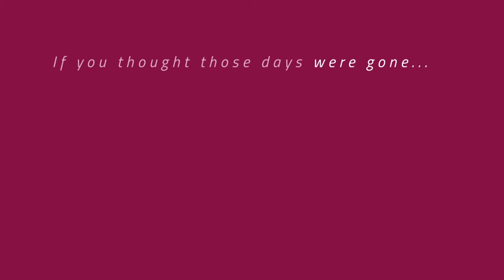Remember when your whole life was a rugby pitch...........we do. Legends Rugby